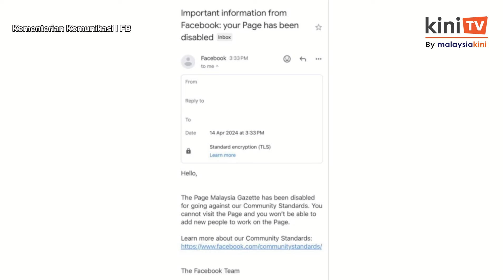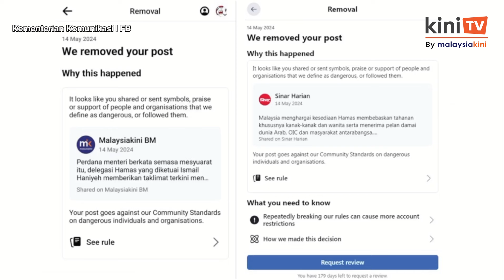Fahmi kecam tindakan Meta turunkan hantaran 'PM jumpa pemimpin Hamas'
Menteri Komunikasi Fahmi Fadzil hari ini membidas Meta kerana mengalih keluar siaran media sosial oleh media tempatan yang membuat liputan pertemuan Perdana Menteri Anwar Ibrahim dengan delegasi Hamas ketika lawatannya ke Qatar.

Menurutnya, Suruhanjaya Komunikasi dan Multimedia Malaysia (SKMM) akan menghantar surat kepada Meta untuk meminta penjelasan mengenai perkara itu.

Fahmi berkata dia sendiri juga akan menghantar surat.